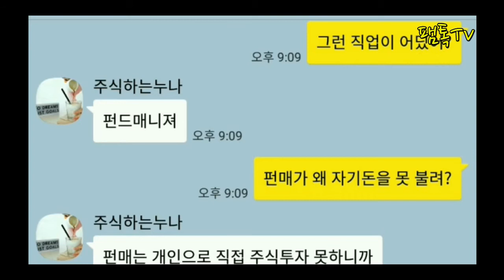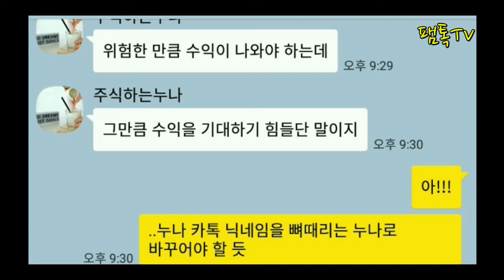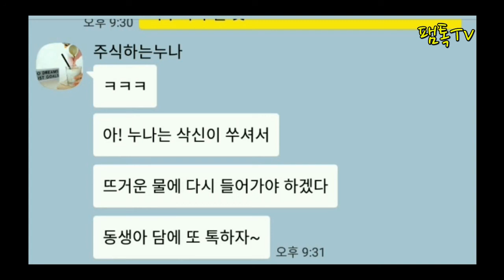펀드매니저는 자기 논이 아닌 왜 남의 논에 물을 댈까?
펀드매니저가 자기논이 아닌 남의 논에 물을대고 소출받아 사는 이유?